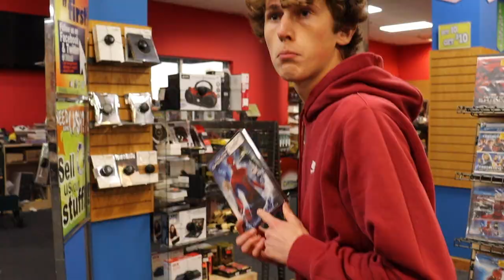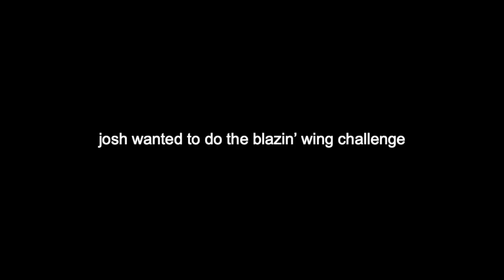Hanging Out with Britt Barbie!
Bag secured period.

Spread Positivity